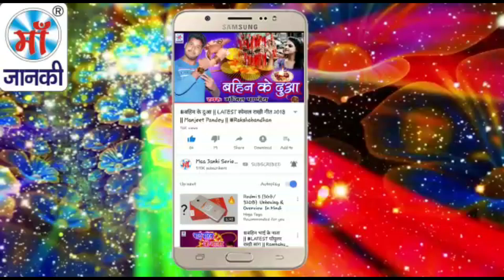Sonu_Sargam || पेनही पियरिया बनी तिवईया || भोजपुरी छठ गीत न्यू 2018 - Bhojpuri Songs 2018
Song: Penhi Piyariya Bani Tivaiya
Album: पेनही पियरिया बनी तिवईया
Singer: Sonu Sargam
Director: Lalit Goel
Music Label: Maa Janki Series (MJS)

YouTube Title: Sonu_Sargam || पेनही पियरिया बनी तिवईया || भोजपुरी छठ गीत न्यू 2018 - Bhojpuri Songs 2018 .